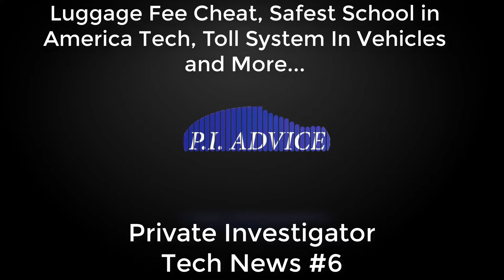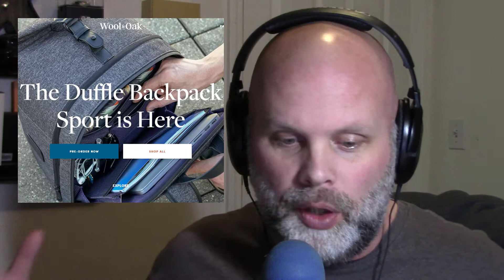Luggage Fee Cheat, Safest School in America, Toll System In Vehicles and More..PI Tech News #6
Some very interesting stories for investigators that are tech related this week.  All the links to the original article can be found in the written article

Focuspower f10 Earbud

Andrew